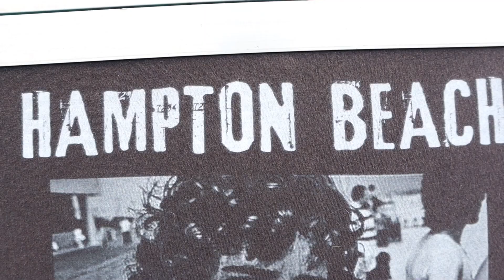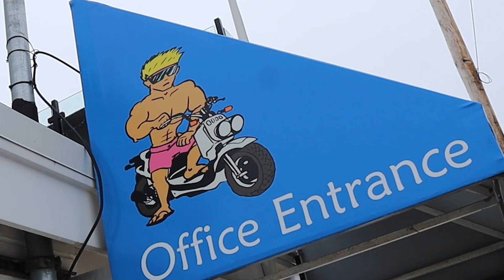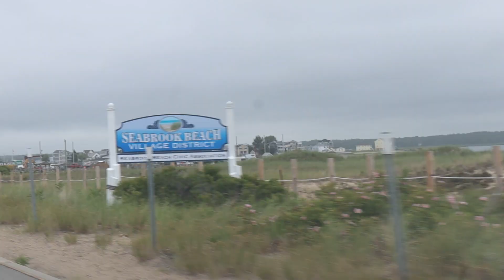I'm Going to Settle The Biggest Debate in NH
I am about to answer a question that has been tearing NH apart for decades